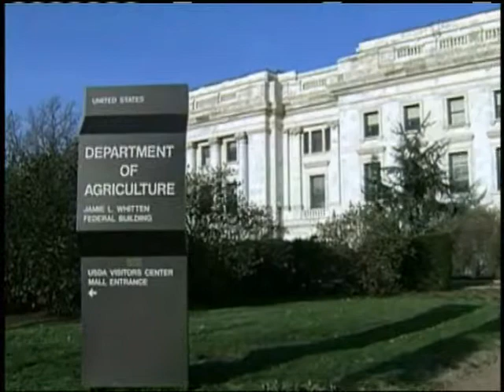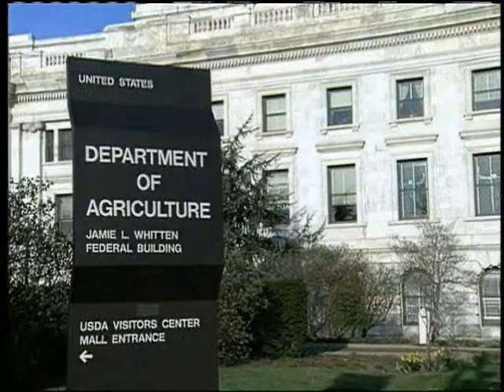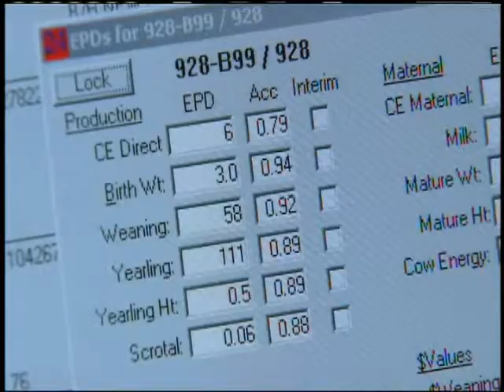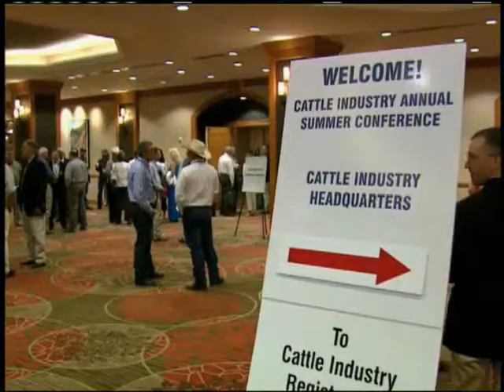GIPSA (C2C)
We discuss the recent proposed rule on livestock marketing from GIPSA, USDA’s Grain Inspection, Packers and Stockyard Administration.